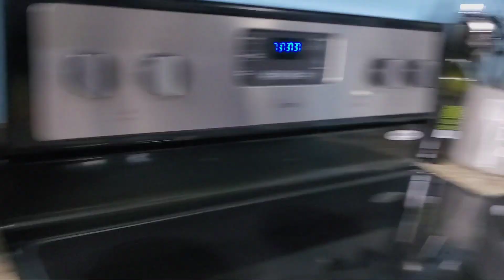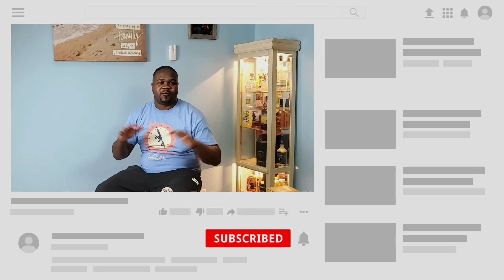Jamaican Style Rice and Peas: Quick and Easy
Ingredients
2 cups red kidney beans cooked(canned beans just as good)
2 Cans Coconut milk
3 cups Jasmine Rice
1 cup water
Fresh Thyme
Scallions(green onions)
3 Cloves Garlic
1Tbsp Pimento berries/allspice
1 TBSP Jerk seasoning
1/2 Tbsp Red Pepper Flakes
1 Tbsp Salt

Directions
Bring peas, seasonings, coconut milk and water to a boil over high heat.
DO NOT LEAVE LIQUID TO BOIL UNATTENDED AS IT CAN OVERFLOW AT BOILING POINT.
Add rice to mixture and stir well.
Bring to boil again.
Stir and reduce to low heat.
Allow to steam for 15-20 minutes or until rice is cooked thoroughly.